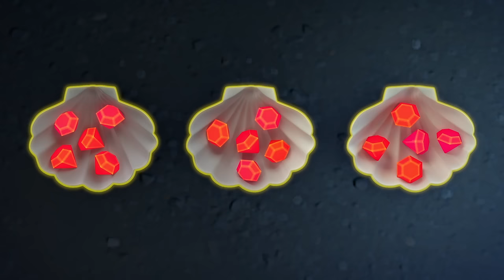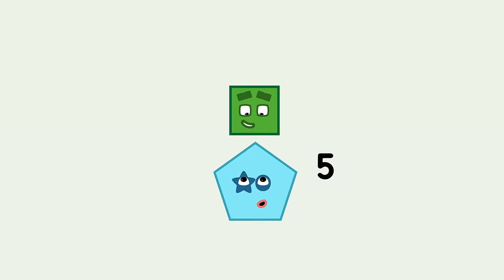Let's Go on an Adventure! | Learn to Count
Explore lots of different places around Numberland with the Numberblocks!